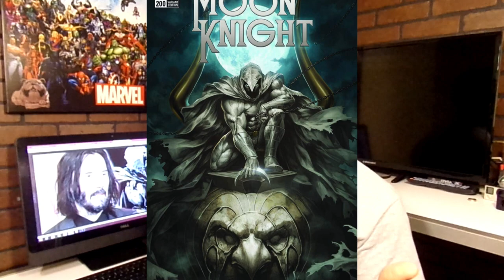KEANU REEVES IN TALKS TO PLAY MOON KNIGHT MIDNIGHT SONS IN MCU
All images/videos used on my channel falls completely under "Fair Use", due to its transformative nature with the intent to inform and provide news: Copyright Disclaimer Under Section 107 of the Copyright Act 1976, allowance is made for "fair use" for purposes such as criticism, comment, news reporting, teaching, scholarship, and research.

If you happen to be a copyright holder and you believe that some of my videos are using your work, please email me at and I will remove said content immediately.

My channel aims to provide a news source for all mutli-platform entertainment. That's it.